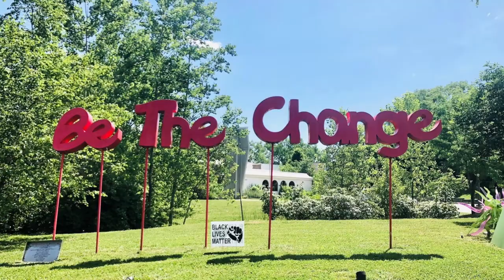The Red Chair Chat: Celebrating Pride on the Red Chair!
Happy Pride Month! Today on TheRedChairChat Zachary joins us as we celebrate the progress that has been made towards LGBTQIA+ equality while recognizing that the fight for true equality is far from over. Let it not stop there as we continue to advocate for acceptance, equality and change!